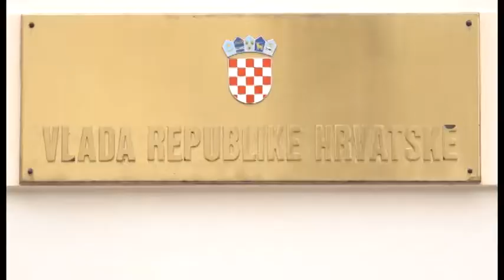Tomislav Žigmanov o susretu s Plenkovićem